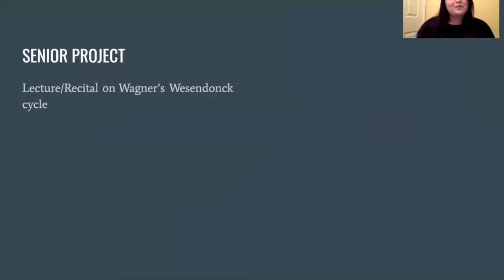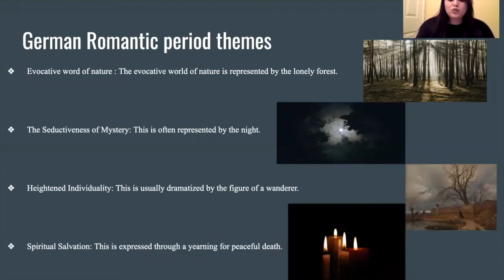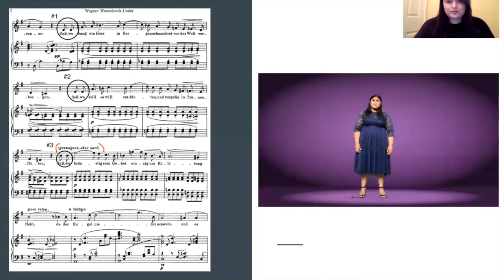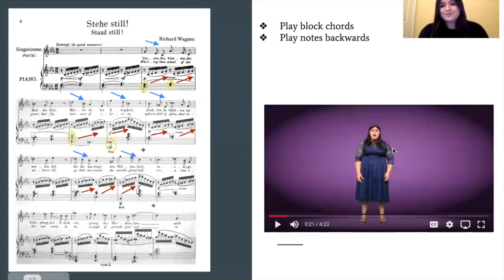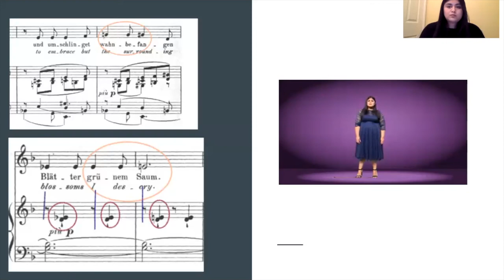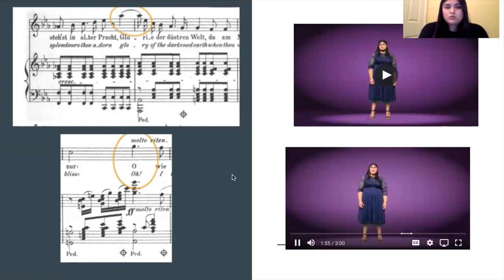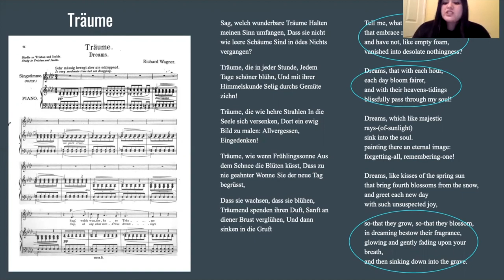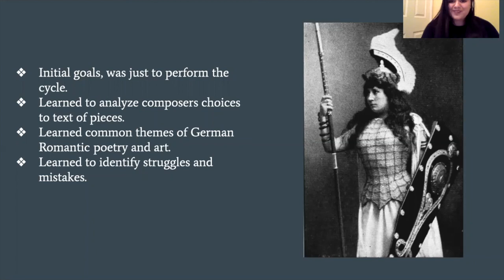SENIOR PROJECT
Lecture Recital on Richard Wagner's Wesendonck cycle